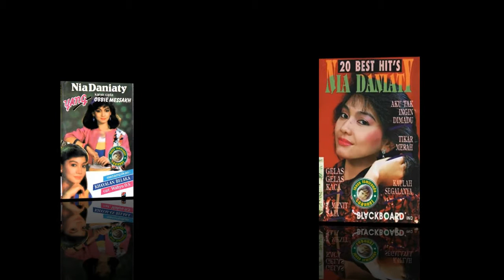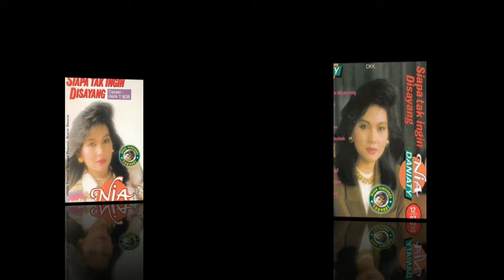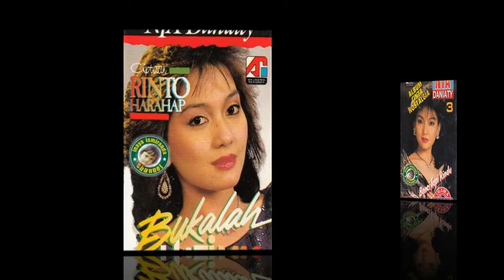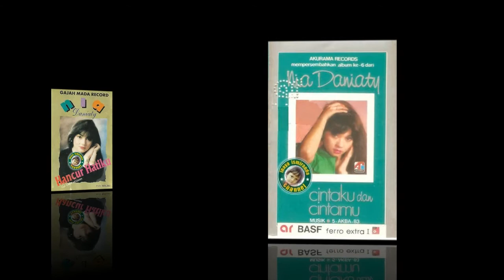Nia Daniaty ~ senja yang hilang